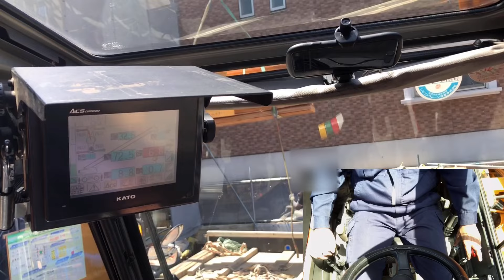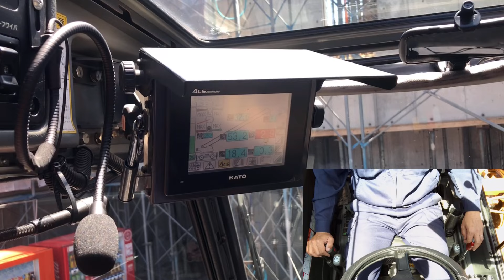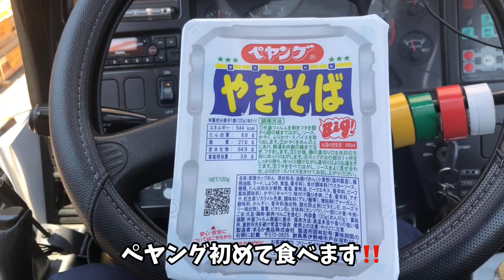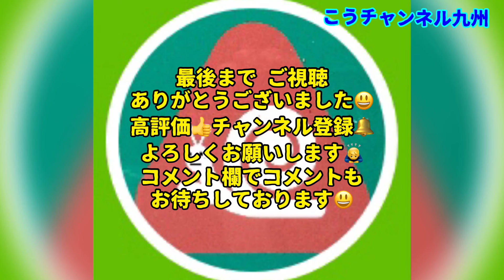【クレーン車】ラフタークレーンのお仕事 リアルな現場作業シリーズ❷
概要欄まで見ていただき ありがとうございます🙇‍♂️

ラフタークレーンのオペレーターをしています
私のチャンネルを通じて1人でも多くの人がクレーンに興味を持ち クレーンオペレーターになりたいと思って頂けたら幸いです😃

型枠材を荷揚げした時の様子を２つのカメラで同時撮影しています
カメラ2台体制でクレーン作業をよりリアルにお届け出来ると思います😃

🪝クレーンオペレーターになろう‼️

こんな動画もあります

🔥使用機材MR-350R🔥
Use machine KATO MR-350R

【画質は1080pで撮影しています】